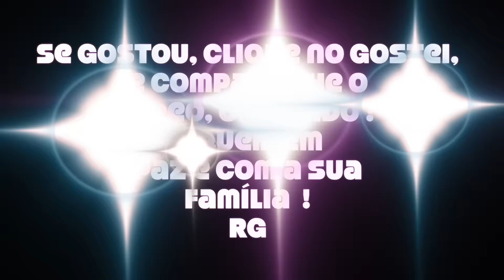Relâmpago Lightning McQueen Cars Spiderman Duende Verde DOAR BRINQUEDOS Toys Juguetes Kids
Relâmpago Lightning McQueen Caminhão Truck Mack Spiderman Homem Aranha Duende Verde Green Goblin Boa Ação Toys Juguetes Kids
Como dar doar brinquedos usados ? Doe e dê os seus brinquedos usados. Faça uma boa ação. Ajude crianças pobre, carentes, e que não tem brinquedos. Filme Disney Pixar Carros
Resumo História Filme Carros Cars
Tudo começa com a final da Taça Pistão, a maior competição automobilística do país. Onde três carros disputam o cobiçado troféu, Relâmpago McQueen, um corredor novato; O Rei, um respeitado veterano; e Chick Hicks, um grande trapaceiro, acabam empatando na liderança do campeonato. Uma nova corrida para desempate é marcada para uma semana depois, na Califórnia. Depois da corrida, Relâmpago e seu caminhão de transporte, Mack, começam uma viagem por toda a noite até a Califórnia. Enquanto McQueen dorme no reboque, quatro carros customizados para corridas de arrancada pregam uma peça em Mack, cansando o sonolento caminhão a cochilar e McQueen acaba caindo do reboque e ficando na pista da rodovia interestadual. Relâmpago tenta alcançar Mack, mas acaba se perdendo no meio da noite em uma área rural da Rota 66. Relâmpago tenta retornar para a interestadual mas tem dificuldades por não possuir faróis. Estando em alta velocidade e sem nenhuma luz traseira ou dianteira, ele acaba atraindo a atenção do Xerife. Uma perseguição começa, o que resulta em Relâmpago destruir o asfalto da rua principal de uma pequenina cidade esquecida no deserto, chamada Radiator Springs. McQueen é pego, confiscado, levado à corte e sentenciado a reparar a rua que ele destruiu. No início, McQueen continua com sua atitude arrogante e egocêntrica, obcecado em fazer nada mais do que sair de Radiator Springs e ir para a corrida na Califórnia. Depois de uma tentativa de fuga e de um serviço mal-feito nos reparos da rua, Doc Hudson, o idoso juiz local, desafia Relâmpago para uma corrida através do deserto. Se McQueen vencer a corrida, ele pode ir embora da cidade. Se Doc vencer, Relâmpago tem que terminar a sua sentença e fazer o serviço do jeito que Doc quer. McQueen ri deste desafio como sendo algo fácil, e começa a corrida com uma ampla vantagem na frente de Doc, que permanece na saída. Relâmpago tenta fazer uma curva fechada na estrada de terra e acaba derrapando para um declive, ficando preso em arbustos com cactos exatamente como Doc havia previsto. Assim, Doc vence a corrida.

Pelos dias seguintes, McQueen gradualmente aprende mais sobre a cidade e seus habitantes. Ele se torna amigo de um simplório mas muito leal caminhão-reboque chamado Mate, de uma linda Porsche 911 chamada Sally, da dona do posto de gasolina, Flô, seu marido dono da loja de tintas, Ramon, o Volkswagen Kombi hippie Filmore, a viúva do fundador de Radiator Springs, Lizzie, o caminhão-bombeiro Ruivo, o militar Sargento, o italiano dono da Casa Della Pneus, Luigi e seu assistente Guido. Sally mostra para McQueen as razões de ela amar Radiator Springs. Ela também conta para McQueen a história de como Radiator Springs fora um dia uma próspera turística comunidade na Rota 66, que entrou em franca decadência após a construção da interestadual 40 naquela região. Relâmpago começa a gostar de Radiator Springs mas ele permanece obcecado com o desejo de conseguir fazer aquela curva fechada no deserto.Doc oferece seus conselhos mas Relâmpago não quer considerar o que o idoso senhor tem a dizer. Após isto, Relâmpago descobre que Doc Hudson fora um dia um grande carro de corrida, um tricampeão da Taça Pistão durante os anos 50, até que um acidente grave acabou prematuramente com sua carreira. No que Relâmpago descobre este segredo de Doc, Doc dá a dica para a imprensa de que Relâmpago está na cidade, e ele acaba deixando a cidade para ir para a Califórnia no frenesi público que se segue a esta revelação. Competindo pelo campeonato na Califórnia, Relâmpago não consegue se concentrar direito por acabar ficando divagando a seu amor referente a Sally e a respeito de Radiator Springs. Ele inicia a corrida com mau desempenho, mas se recupera bem depois que ele descobre que os seus amigos de Radiator Springs vieram para a corrida para o ajudar como a sua equipe de pit, com Doc Hudson (pintado com sua antiga pintura de #51 Fabuloso Hudson Hornet) como o seu chefe de equipe. Relâmpago faz uma corrida de recuperação e toma a liderança na volta final, após finalmente compreender os conselhos de Doc sobre como fazer a fechada curva no deserto. Com a conquista do campeonato bem a frente, Chick Hicks provoca uma manobra que faz com que O Rei acabe em um grave acidente. Relâmpago, se lembrando de como o acidente de Doc